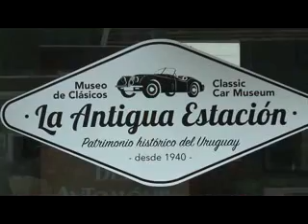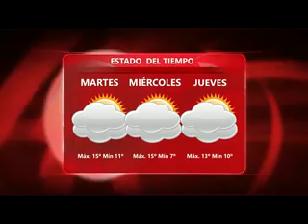Once Noticias 11/07/16 Bloque 02